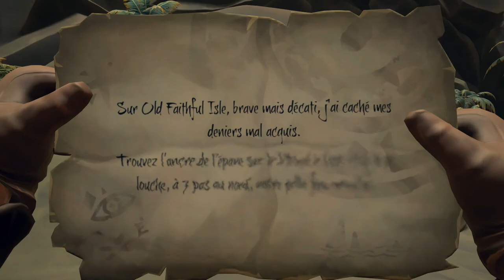Sea Of Thieves - En attendant le Capitaine Bob